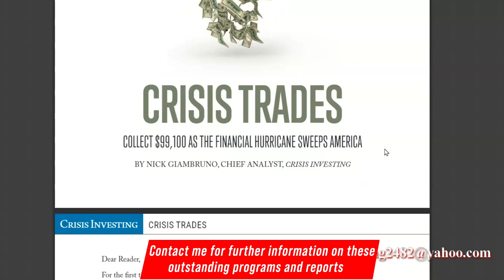Casey Research Crisis Investing Crisis Trades Collect $99,100 As The Financial Hurricane Sweeps A